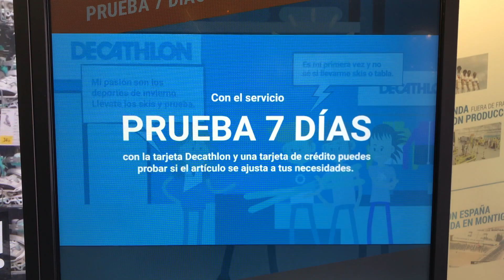Servicio de prueba de productos en Decathlon - Madrid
Vídeo explicativo sobre el nuevo servicio de prueba de productos que Decathlon comienza a ofrecer en sus tiendas, en especial, en la de la calle Ortega y Gasset de Madrid.